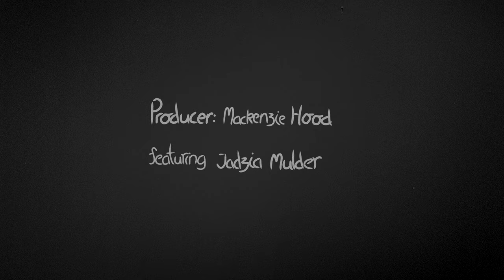Lonesome 2022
With no script or idea of what we wanted to achieve we set out to make this as bland and unintelligible as possible. Don't ask what the story is make your own interpretation.